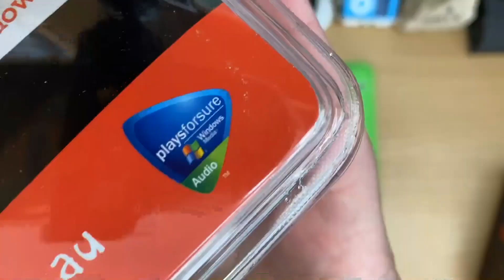playsforsure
Comment if you want to see any DankPods/Dankmus/Garbage Time videos!